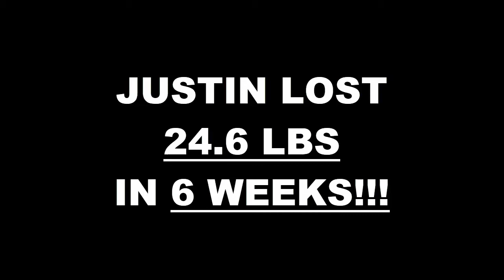Oceanside Fitness 6 Week Challenge Results - Justin Vaught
We will now check the result of Justin's 6 week weight loss challenge!